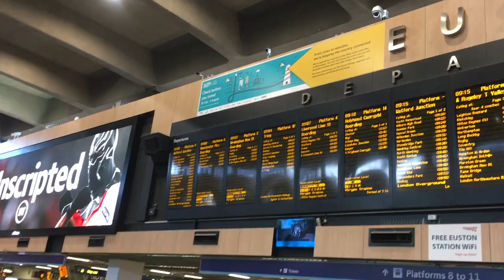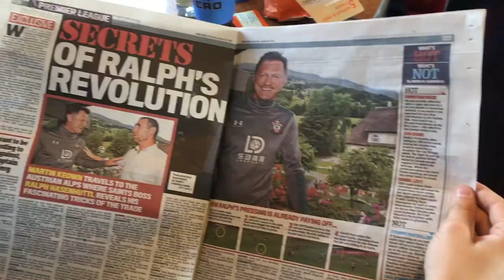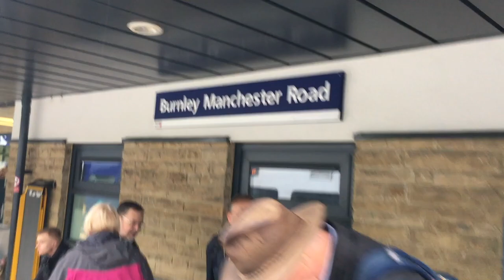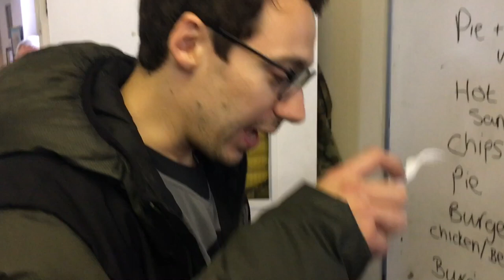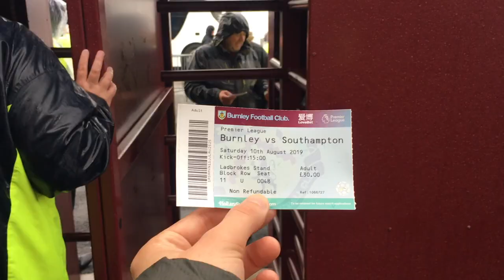ON THE MARCH | Follow Southampton fan Tom Deacon on his epic journey to Burnley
Introducing our new feature: On The March!

We're following Southampton fans throughout the season on their journeys to the club's Premier League matches.

In episode one, Saints supporter Tom Deacon makes the epic trip to Burnley for the opening day of the 2019/20 campaign. His train was late, it poured with rain, and we lost 3-0... But, other than that, he had a good time.